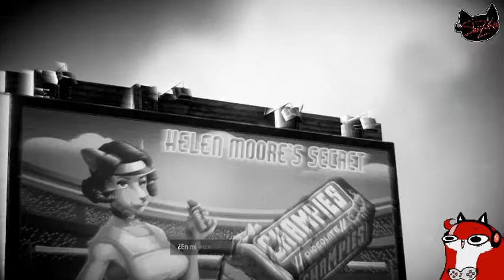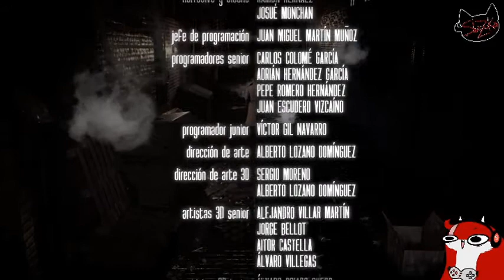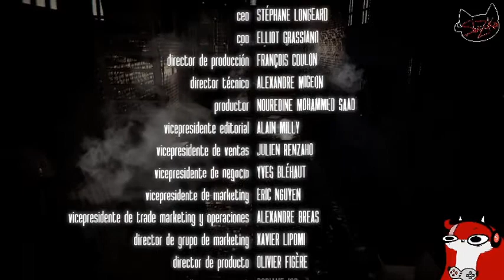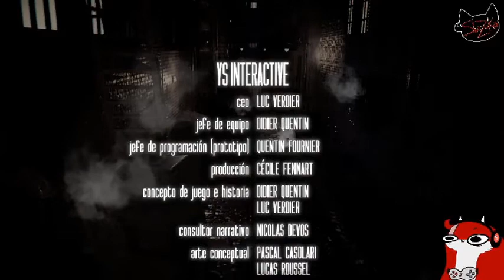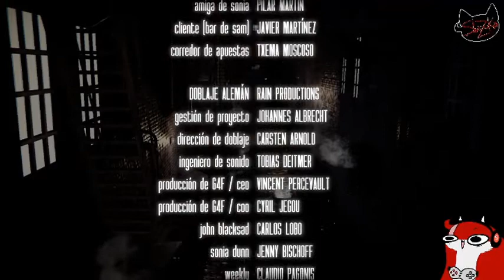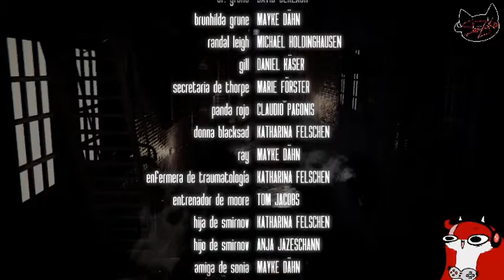Blacksad : under the skin 8c [FINAL]